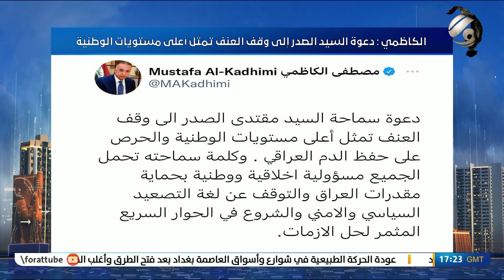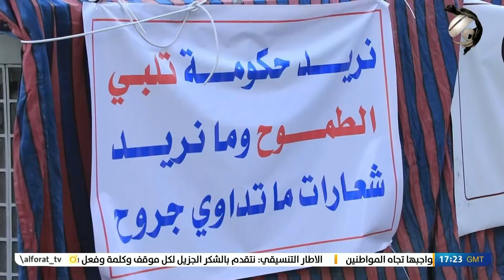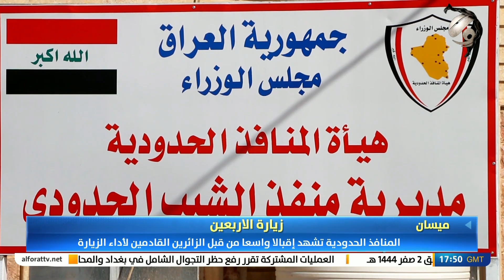المرصد الخبري مع محمد التميمي .. الهدوء يعود للعاصمة بعد انسحاب معتصمي الخضراء ومسلحيها | 2022/8/30